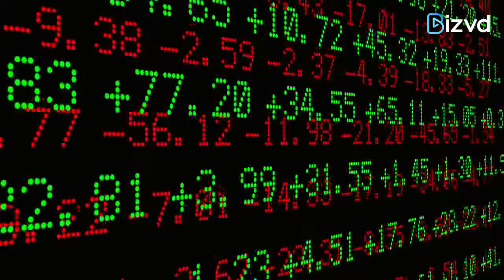Aditya Puri | Chief Executive Sold Rs 842.87 Crore shares of HDFC Bank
HDFC Bank chief executive and managing director Aditya Puri sold shares worth Rs 842.87 crore of the private lender last week.